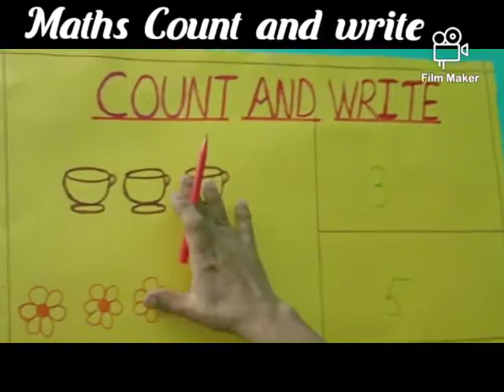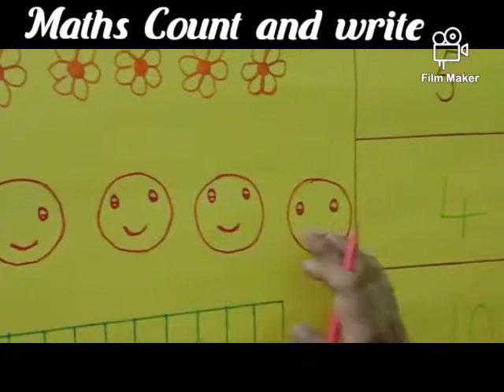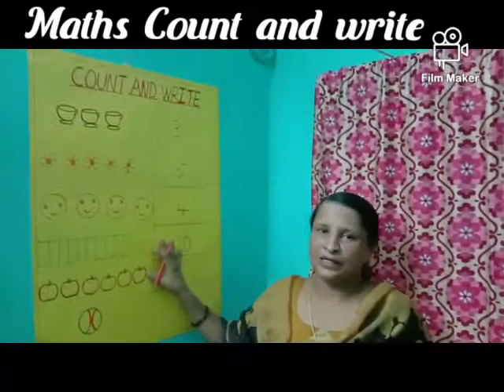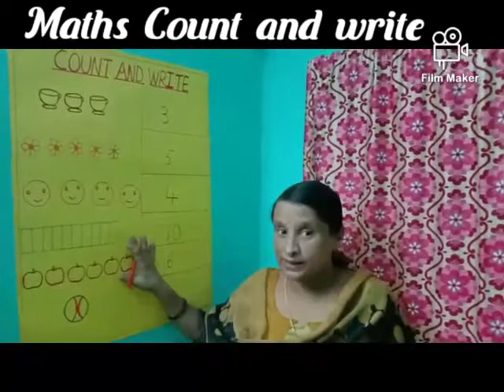UKG Math - Count and Write